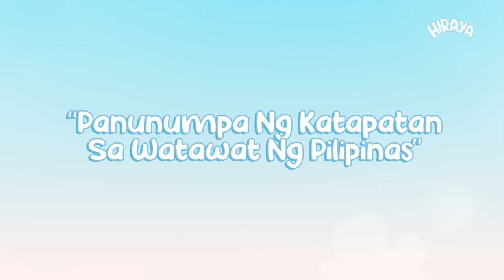PANUNUMPA NG KATAPATAN SA WATAWAT NG PILIPINAS | 2021 | HirayaTV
Panunumpa ng Katapatan sa Watawat ng Pilipinas

Ako ay Pilipino
Buong katapatang nanunumpa sa watawat ng Pilipinas
At sa Republikang kanyang sinasagisag
Na may dangal, katarungan at kalayaan
Na pinakikilos ng sambayanang maka-Diyos,
Maka-kalikasan, maka-tao at maka-bansa.
Ikinararangal ko na ako ay isang Pilipino

Narrated by // Hershey Relucano